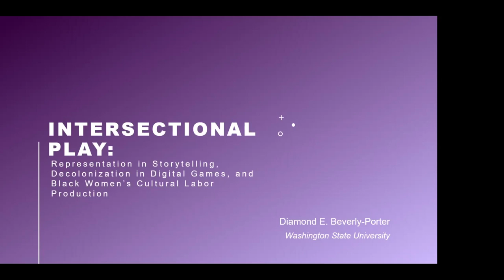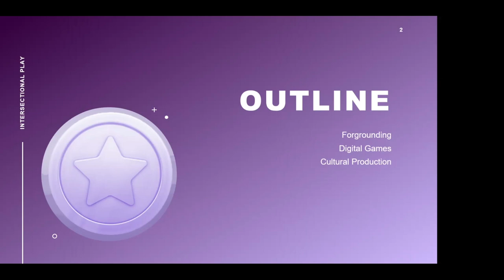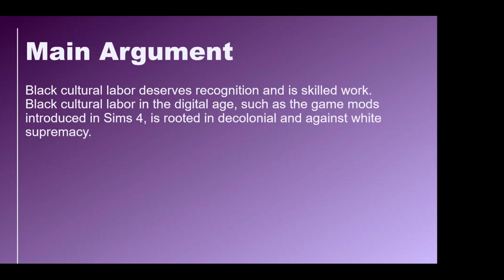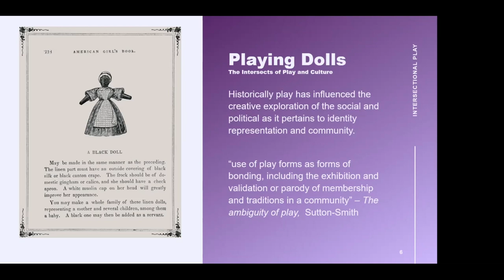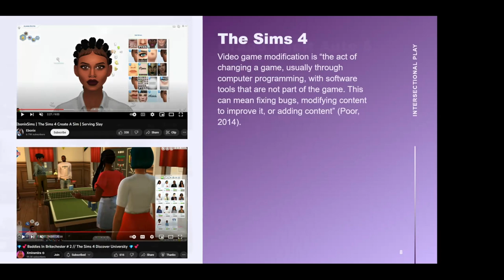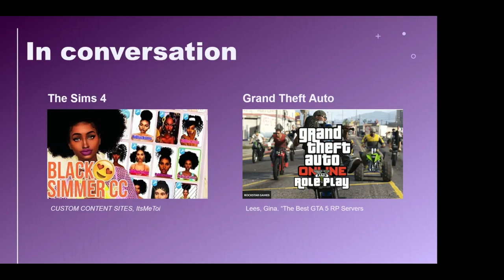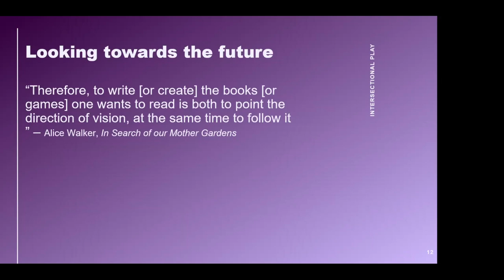Intersectional Play: Representation in Storytelling, Decolonization in Games, & Black Women’s Labor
Diamond Beverly-Porter | Washington State University, USA

Beverly-Porter explains that game studies have long since been interested in how players interact in and with the game and narrative elements. Playing dolls is one of the earliest examples of play. In the contemporary context of digital games dolls blend narrative, identity, community, and materiality within the digital context. Digital games are an extremely popular medium that encourage interactivity, play, and engagement with participants. The demographic of game players has been evolving from a traditionally male-dominated media form towards a decrease in the gender gap (Hartmann and Klimmt 2006).

Game studies often neglect the contributions that underrepresent black women and their play experiences. Black women’s cultural production has historically been disregarded and rendered invisible. I will be examining the Sims 4 and Grand Theft Auto (GTA) 5 role play servers, live streams, and Twitch play throughs. Black players’ modifications to game content (mods) in the Sims 4 with Custom Content (CC) and adapting the gameplay to fit more culturally relevant narratives is rooted in doll play that occurs at the intersects of black women studies and game studies. Black cultural labor deserves recognition and is skilled work. Black cultural labor in the digital age, such as the game mods introduced in Sims 4, is rooted in de-colonial and against white supremacy.

By examining how contemporary play in digital games intersects with black cultural labor and storytelling the aim is to illuminate the invisible labor of black women in games, map the historical connections between black women and technological innovation as community work and survival, as well as highlight the cultural labor that has historically been disregarded.